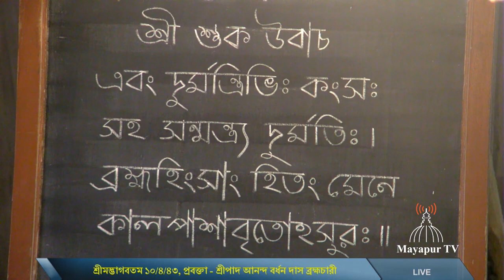সাধুসঙ্গের প্রভাব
শ্রীপাদ আনন্দবর্ধন দাস ব্রহ্মচারী